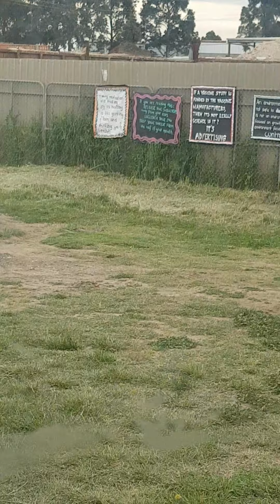I CANT BURP